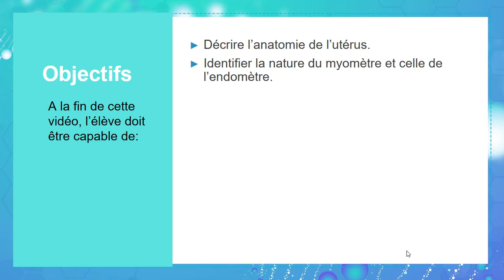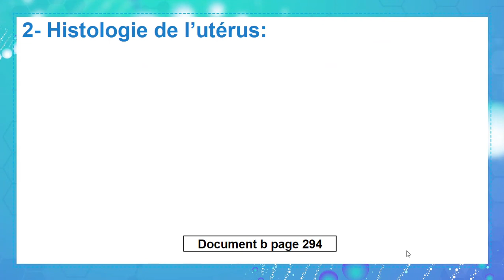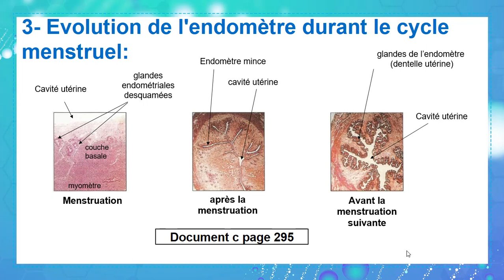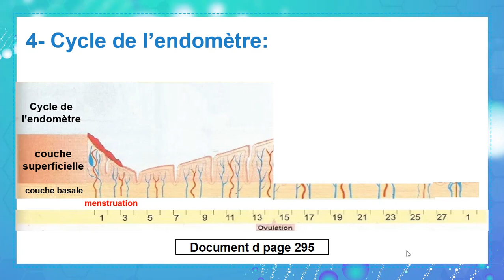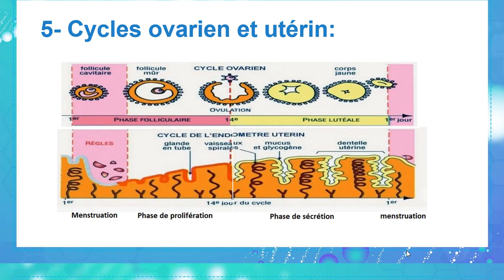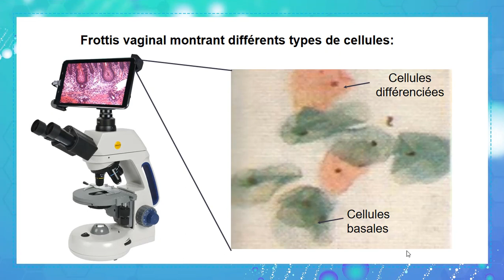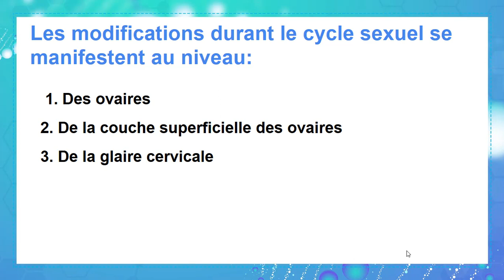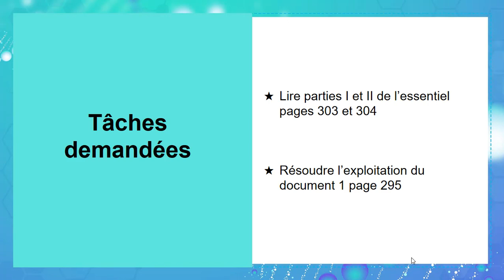video 1 doc 1 ch 15